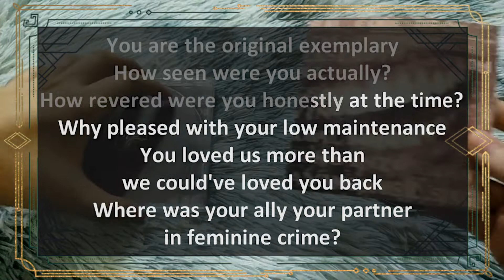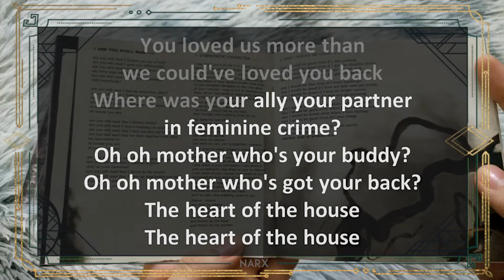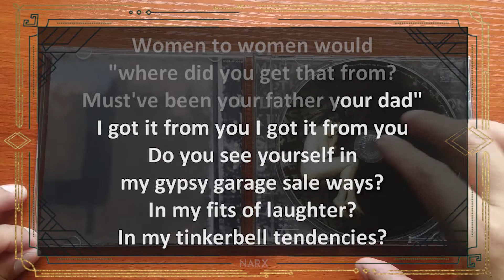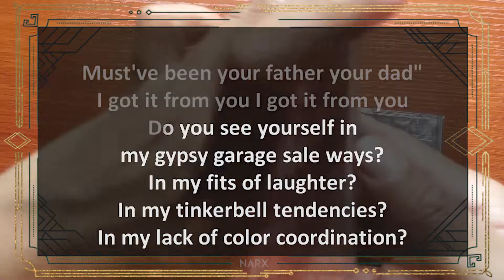Alanis Morissette [KARAOKE] Heart Of The House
You are the original template
You are the original exemplary
How seen were you, actually?
How revered were you (honestly) at the time?

Why pleased with your low maintenance?
You loved us more
Than we couldn't love you back
Where was your ally?
Your partner in feminine crime?

Oh, mother, who's your buddy?
Oh, mother, who's got your back?
The heart of the house
All hail the goddess

You were good 'ol
You were count on'er til 4 AM
You saw me run from the house
In the snow, melodramatically

Oh, mother, who's your sister?
Oh, mother, who's your friend?

We left the men and we went
For a walk in the Gatineau's
And talked like women
Like women to women would
Women to women would
Where did you get that from?
Must've been your father, your dad

I got it from you, I got it from you

Do you see yourself
In my gypsy garage sale ways?
In my fits of laughter?
In my tinkerbell tendencies?
In my lack of color coordination?